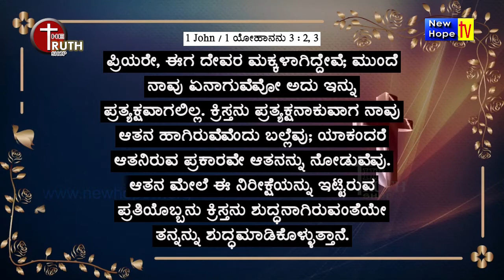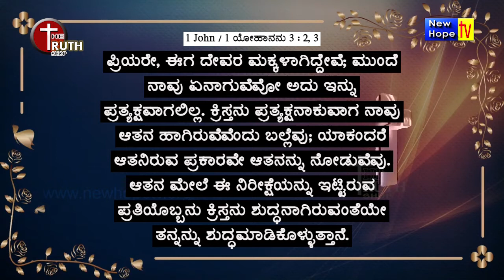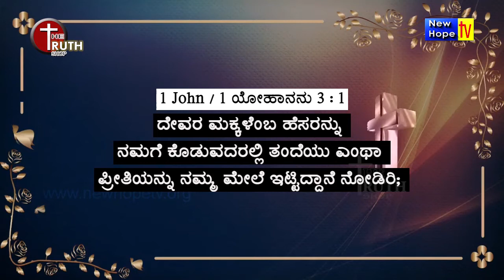ತಂದೆಯಂತಹ ಪ್ರೀತಿ ಯಾವುದು l What is God's Love | Kan / Eng | Bishop Sampath Kumar | New Hope TV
Title of Message : ತಂದೆಯಂತಹ ಪ್ರೀತಿ ಯಾವುದು l What is God's Love
Preacher :  Bishop Sampath Kumar
Ministry : Truth Shop
Language : English / Kannada
Also watch Truth Shop Ministries on New Hope TV in every Thursday at 7pm (IST) LIVE